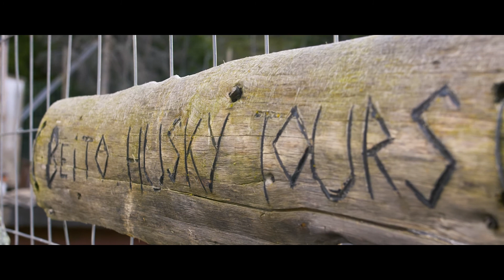Husky Cart Safari | Beito Husky Tours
Experience summer dog sledding in the heart of the Mountains of Norway. Learn to steer your own team of happy huskies. In Beitostølen, known as the door to the Jotunheimen. Just a 3 hrs drive from Oslo.